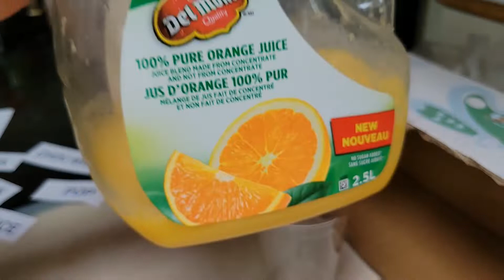The Taste Challenge